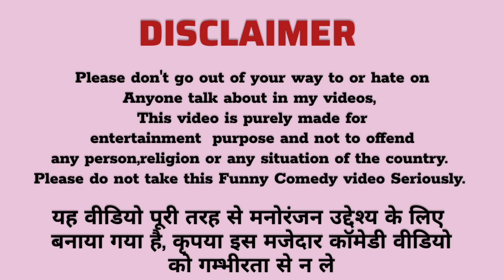Crazy G**LI Prank पति बना गारी देके चौड़ा 😜 बार बार बोला बाप का लौ**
prank video
husband wife prank
prank vlog
prank
lovemarrigecouple
lifestyle
comedy
daily vlog
vlog